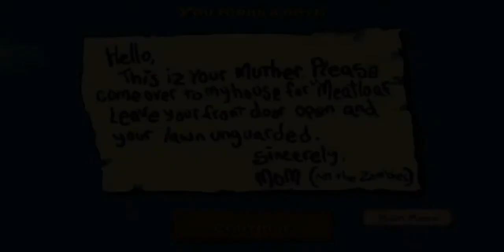Fog level 9 - plants vs zombies || The Battle of pvz || gargantuar zombies || pvz survival endless.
Battle zombie pole-vaulters, snorkelers, bucketheads and 26 more fun-dead Zombies. Each has its own special skills, so you'll need to think fast and plant faster to combat them all. Requires acceptance of EA's privacy & Cookie policy and User Agreement.

EA may retire online features and services after 30 day's notice posted service-updates.

Important Consumer Information. This app contains direct links to the internet.